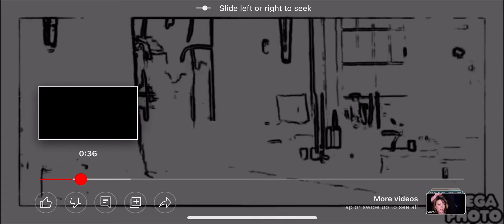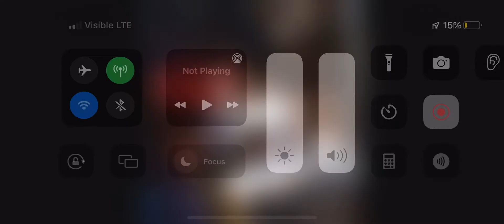Walt Disney Pictures Jeep Movies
Oz the Great and Powerful